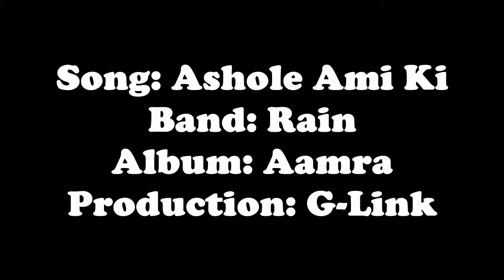Ashole ami ki by Rain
Song: Ashole Ami ki
Band: Rain
Album: Aamra
A G-Link Production